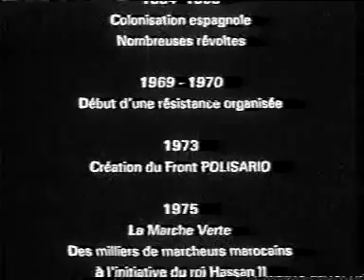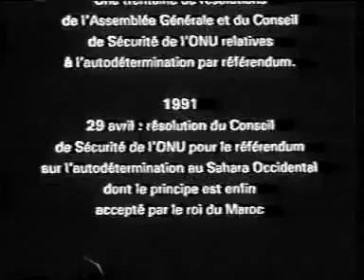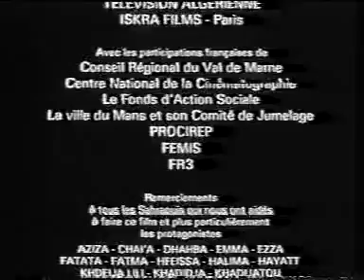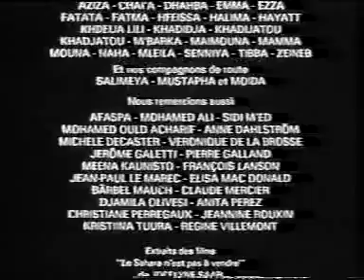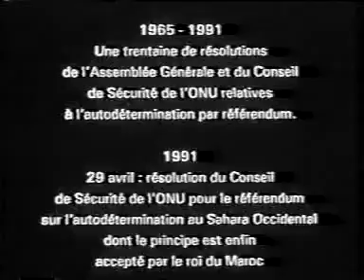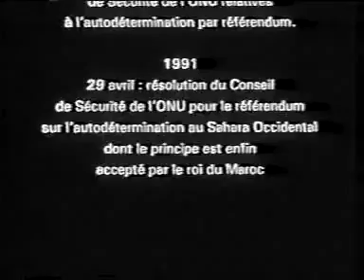Gulili Cuéntame mi hermana (1991)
versión original en hassaniya, español y francés y subtitulado al francés) Un film documental de Giselle Kirjner sobre la mujer saharaui, producido para Iskra films en 1991 Ellas se.

Adicada aos refuxiados, en especial ao pobo saharauí que leva xa 41 anos apartado da súa terra. Composición e interpretación : Aida Saco-Beiroa. Gravación: José Lara Gruñeiro con Helena.

Colección de antiguos documentales del VHS, que versan sobre diversos temas, del Norte de África a Oriente Medio. pasando por cualquier otra parte del mundo que, por muchas razones, merezca.